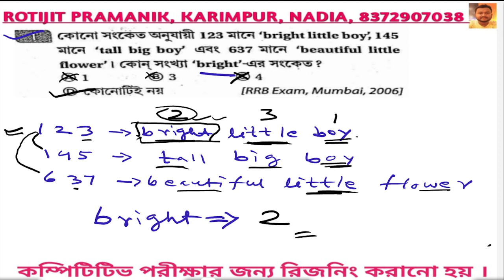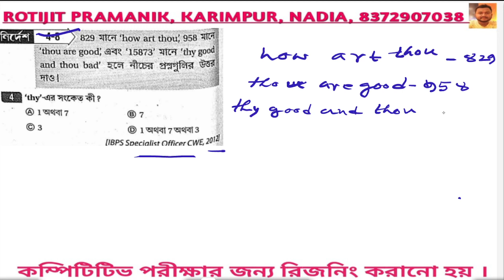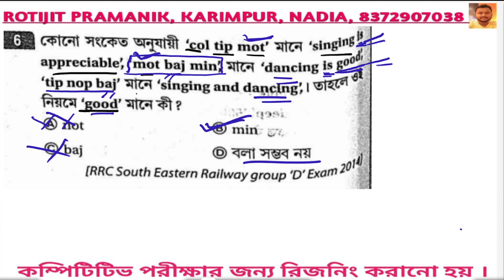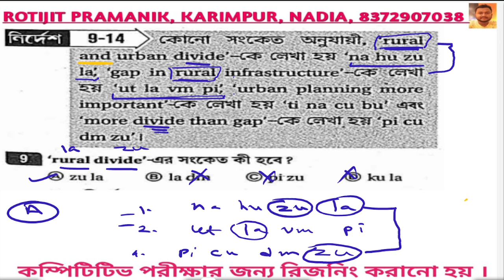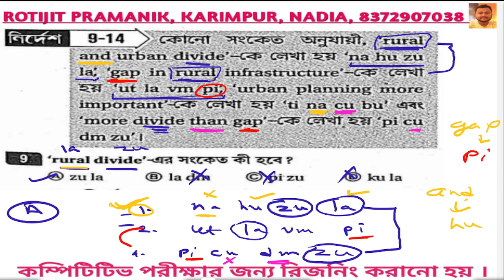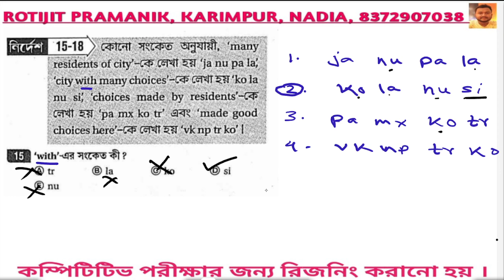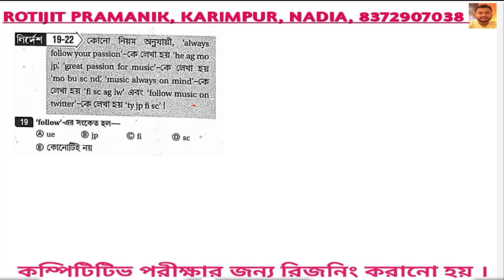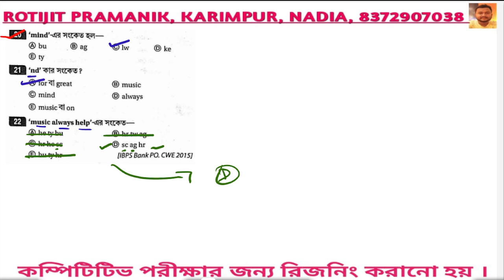coding decoding class 4 subir das sir book solution